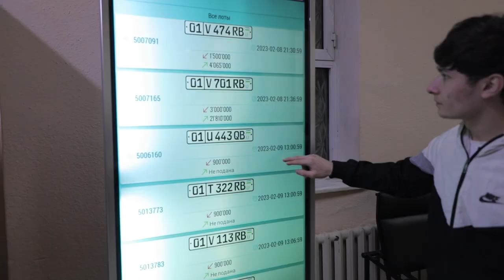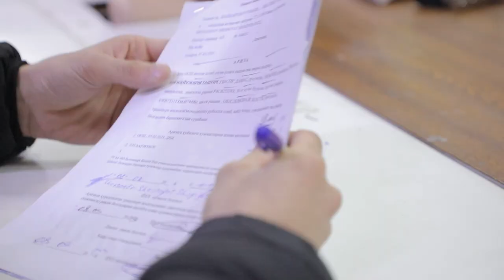Maqsad — ochiqlik va shaffoflikni taʼminlash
Barcha roʻyxatdan oʻtkazish va imtihon olish boʻlinmalarida ajratib turuvchi oynalar, ularga tutash toʻsiq devorlar olib tashlanib, fuqarolarga xizmat koʻrsatish ochiqlik, shaffoflik prinsiplari asosida tashkil etilmoqda.